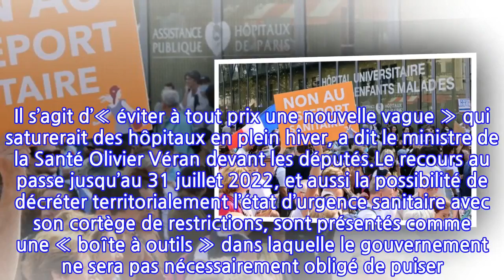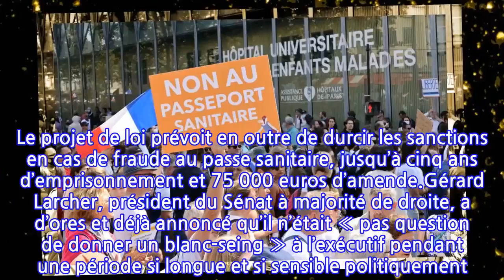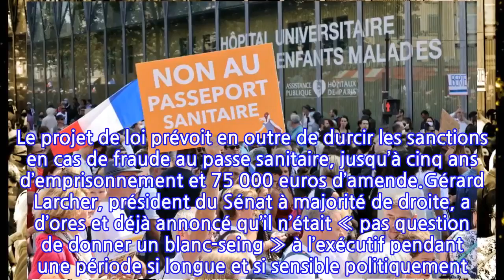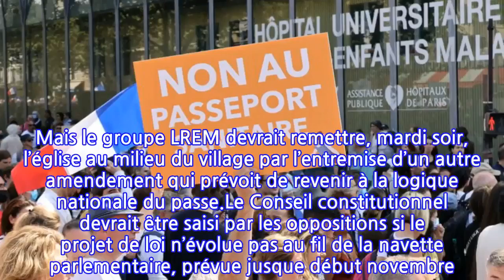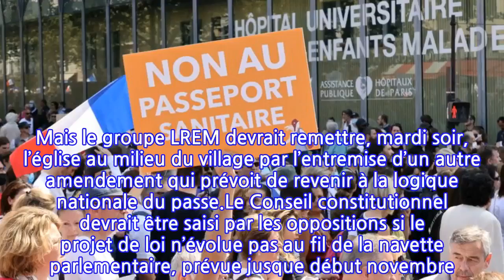«Eviter à tout prix une nouvelle vague» : la possibilité de recourir au passe...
C’est reparti pour un tour. Les députés se penchent à partir de ce mardi sur un 10e texte consacré à la crise sanitaire depuis mars 2020, avec à la clef la possibilité de prolonger pendant huit mois supplémentaires le controversé passe sanitaire. La majorité entend maintenir le dispositif au-delà de la présidentielle de 2022 ce qui fait hurler les oppositions de droite et de gauche.Le texte examiné sur fond de reflux de l’épidémie doit servir d’assurance tout risque pour l’exécutif qui veut à tout prix s’épargner, en pleine campagne électorale, un procès en impréparation en cas de reprise de l’épidémie. Il s’agit d’« éviter à tout prix une nouvelle vague » qui saturerait des hôpitaux en plein hiver, a dit le ministre de la Santé Olivier Véran devant les députés.Le recours au passe jusqu’au 31 juillet 2022, et aussi la possibilité de décréter territorialement l’état d’urgence sanitaire avec son cortège de restrictions, sont présentés comme une « boîte à outils » dans laquelle le gouvernement ne sera pas nécessairement obligé de puiser. Le projet de loi prévoit en outre de durcir les sanctions en cas de fraude au passe sanitaire, jusqu’à cinq ans d’emprisonnement et 75 000 euros d’amende.Gérard Larcher, président du Sénat à majorité de droite, a d’ores et déjà annoncé qu’il n’était « pas question de donner un blanc-seing » à l’exécutif pendant une période si longue et si sensible politiquement. « On ne peut pas s’asseoir sur la démocratie », fustige quant à lui Pierre Dharréville, l’un des porte-parole du groupe communiste. D’autres s’inquiètent du maintien du pays en état d’urgence sanitaire. « L’exceptionnel est devenu la norme », résume le député Charles de Courson (Libertés et Territoires) qui rappelle que sur les six dernières années, entre les attentats et la crise sanitaire, le pays a vécu plus de trois ans sous le régime de différents états d’urgence.Dans l’hémicycle, la majorité devra également garder un œil sur ses propres troupes. Vendredi 15 octobre en commission des Lois, le député LREM de Paris Pacôme Rupin, opposant résolu au passe, a grippé le projet gouvernemental en faisant adopter de justesse un amendement qui prévoit de circonscrire son utilisation géographiquement et en fonction de l’évolution de l’épidémie. Mais le groupe LREM devrait remettre, mardi soir, l’église au milieu du village par l’entremise d’un autre amendement qui prévoit de revenir à la logique nationale du passe.Le Conseil constitutionnel devrait être saisi par les oppositions si le projet de loi n’évolue pas au fil de la navette parlementaire, prévue jusque début novembre. Alors qu’un rapport bilan est programmé pour la mi-février, la possibilité d’un débat au Parlement a également été inscrite dans la loi. Mais quelle forme prendra-t-il ?